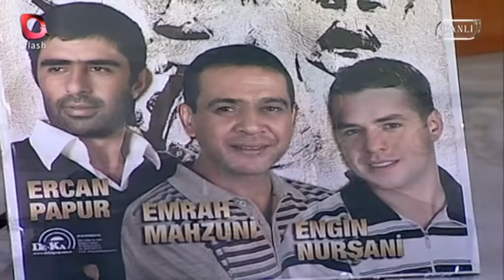Ercan Papur Babasına Yazdığı Eseri Canlı Söylüyor! | 23 Eylül 2010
FLASH TV 1992 Yılında kurulmuş Türkiye’den ulusal yayın yapan ilk özel televizyon kanalıdır.
Haber, aktüel, kadın kuşağı programları ve reality showların en gerçeğini; Müzik eğlence
programlarının en keyiflisini seyircisine sunan Flash TV, Türk televizyon tarihinde bir ilk olan
“Gerçek Kesit” adlı fenomen kült programı, iç yapımlar bünyesinde izleyicilerine ulaştırmıştır.

Bizi Facebook'tan takip etmek için linke Tıklayabilirsiniz!

Bizi TikTok'tan takip etmek için linke Tıklayabilirsiniz!

Flash Müzik videolarımızı izlemek için Tıklayabilirsiniz!

Yok Daha Neler videolarımızı izlemek için Tıklayabilirsiniz!

Kim Ne Demiş? videolarımızı izlemek için Tıklayabilirsiniz!

Gözümüzden Kaçanlar videolarımızı izlemek için Tıklayabilirsiniz!

Tıklayabilirsiniz!

Yalçın Çakır videolarımızı izlemek için Tıklayabilirsiniz!